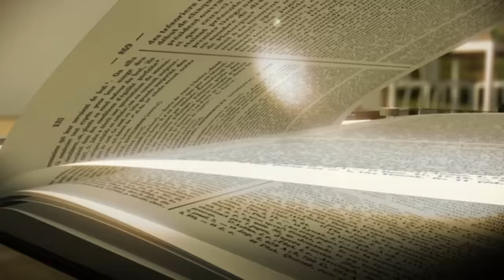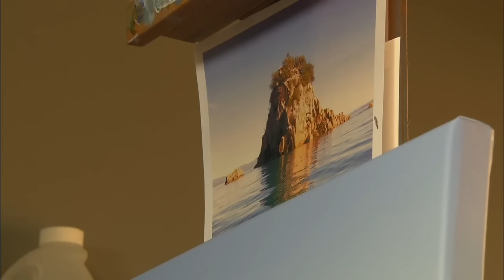The Timeless Beauty Of New Zealand's South Island | Somewhere On Earth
The beautiful country of New Zealand is full of vegetation and wildlife. The South Island is larger and less populated and its here that we find Peter, a former farmer who is now a painter, traveling the country to capture its light and impressions. Dave spends his time in the riverbeds of the Hokitika region, searching for jade stones. And finally we meet Forhana, who lives on the very small Stewart Island.